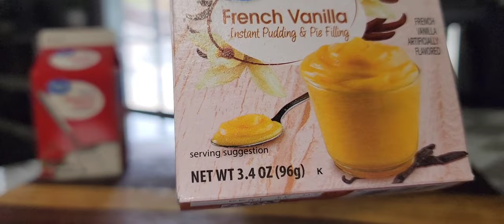Betún o Frostin de CALABAZA 🎃 para decorar FLANES, CHESSCAKE O BIZCOCHOS/ Anamaris Meléndez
ingredientes para el frostin

16 Oz de Heavy whipping creamos
2 cada de Queso crema
2 cada de piddin de vainilla
1/4 taza de puré de calabaza
1/4 cdta especies de calabaza 🎃